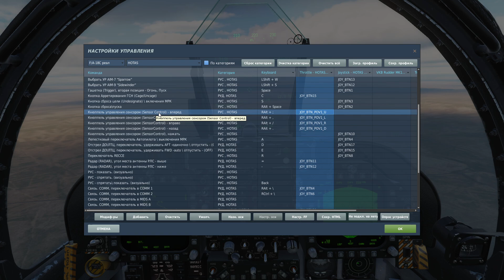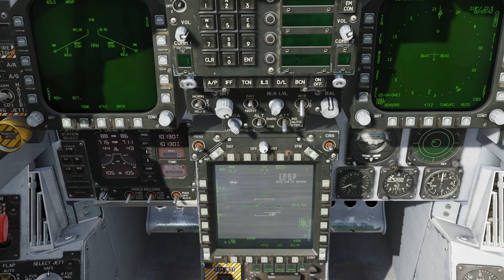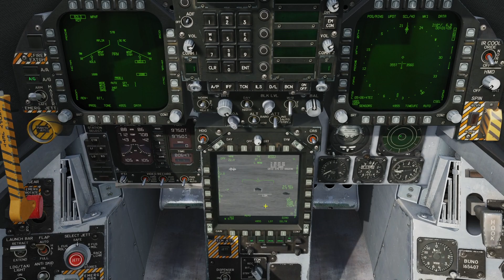DCS World 2.7 | F/A-18C | Прицельный контейнер ATFLIR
Видео по прицельному контейнеру ATFLIR на самолёте F/A-18C в авиасимуляторе DCS World 2.7

Система:
Процессор - Intel Core i5-3570K
Видеокарта - Gygabyte GeForce GTX 1080Ti
Педали - VKB Rudder Mk.17 трёхосевые